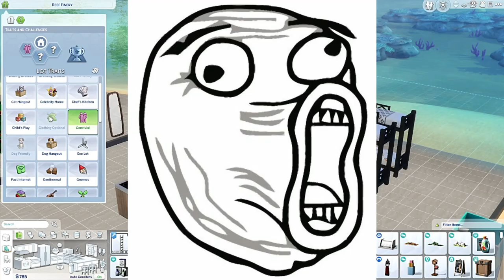thesims4 Race to Riches!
We're already down to 7 sims due to an unexpected and rather dumb death, we have obtained somewhat of a shelter, a fridge and a mirror! Some of the sims are still mourning Milton...but what are you gonna do? Invite him to move in as a ghost maybe?